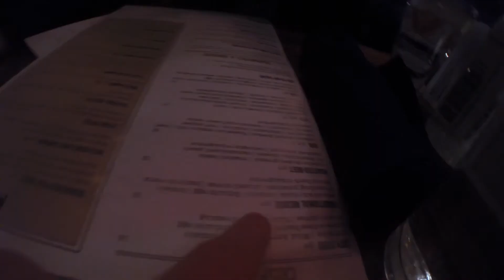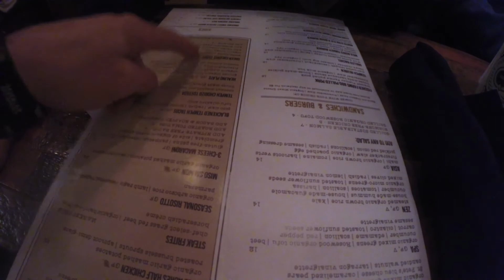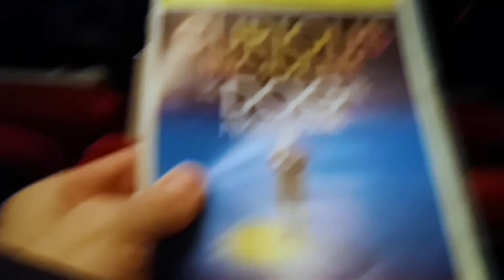What did we just watch?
Well that was an interesting night!

vlog 249 daily vlog 123

Mail
Shawn Francis
20735 Otero Ave